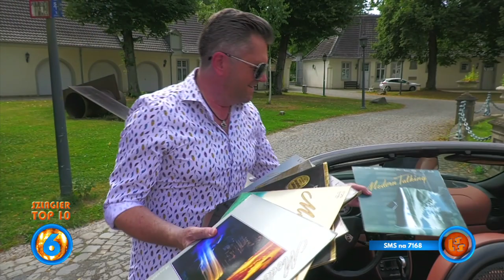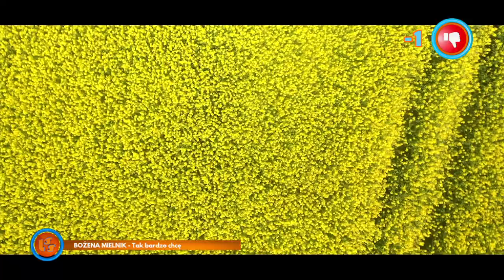Szlagier Top 10, 755+ finał LSS SZLAGIEROWO.PL - oficjalne notowanie